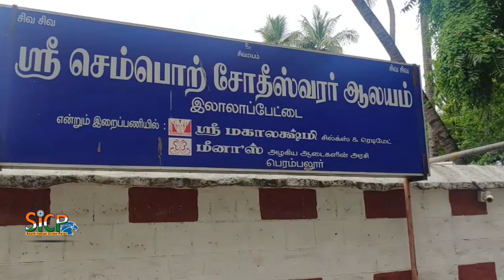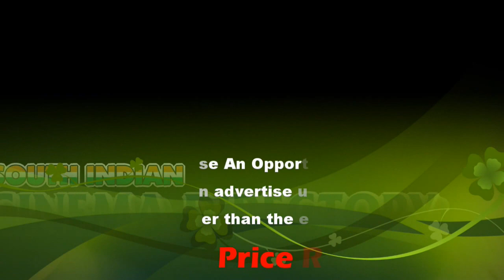உழவாரப்பணி | Uzhavarapani Karur Ulavarapani | sicp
கரூர் அருகே இலாலாபேட்டை பகுதியில் அருள்மிகு ஸ்ரீ செம்போற்சோதீஸ்வரர் ஆலயத்தில் உழவாரப்பணிகளில் ஏராளமான பக்தர்கள் பங்கேற்பு

கரூர் மாவட்டம், கிருஷ்ணராயபுரம் வட்டம், இலாலாபேட்டை பகுதியில் பேருந்து நிறுத்தத்தின் அருகே வீற்றிருக்கும் அருள்மிகு ஸ்ரீ தர்மபத்தினி உடனுறையாகிய அருள்மிகு ஸ்ரீ செம்போற்சோதீஸ்வரர் ஆலயத்தில் உழவாரப்பணி நடைபெற்றது. கார்த்திகை தீபத்தினையொட்டி, கோயிலினை சுத்தப்படுத்தப்படும் இந்த உழவாரப்பணி நாளை கார்த்திகை மாத 4 வது சோமவாரம், பிரதோஷம் ஆகிய நிகழ்ச்சிகள் நடைபெற உள்ளதையொட்டி பக்தர்கள் கோயிலை சுத்தம் செய்து வருகின்றனர். கள்ளப்பள்ளி பஞ்சாயத்து மக்கள் ஏராளமானோர் கலந்து கொண்டு கோயிலினை சுத்தம் செய்து வருகின்றனர்.